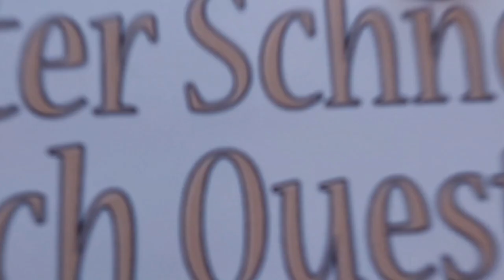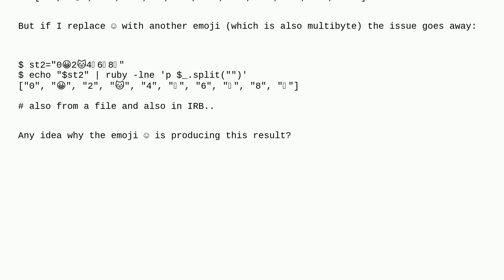Ruby poisonous emoji character?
A special thanks goes out to the community

  unicode ruby macos